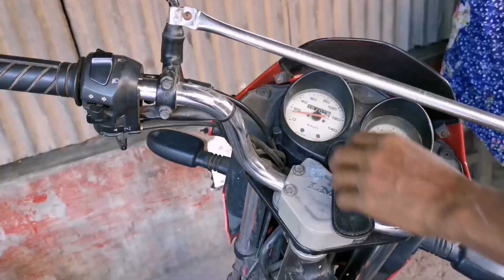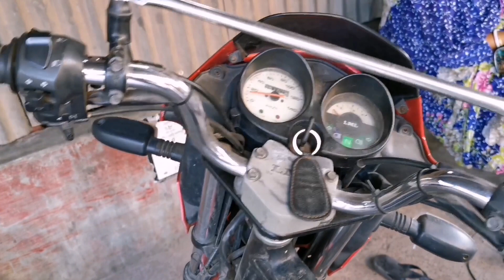How to do alternate CDI on LML bike /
কিভাবে এলেমেল ফ্রিডোমে বিকল্প সি ডি আই সেটিং করবেন।
আপনি চাইলে সিজি ১২৫ এর সিডিআই সেটিং করতে পারবেন এছাড়া বিকল্প আরেকটা সিডিআই আছে সেটা হল ওল মডেল প্লাটিনা কেরোসিডিয়াই আপনি সেটিং করতে পারবেন তো এর উপরেই আমরা শিক্ষামূলক একটি ভিডিও দিয়েছি একদম সুন্দর ভাবে সেটিং দেখিয়েছি আপনিও এভাবে সেটিং করে দিতে পারবেন। এছাড়া অন্যান্য বাইকের ও আমরা বিভিন্ন বিষয়ের উপরে ভিডিও দিয়েছি চাইলে সেই ভিডিও গুলো দেখে অনেক কিছু শিখতে পারবেন।
 ফেসবুক পেজ BD bike doctor